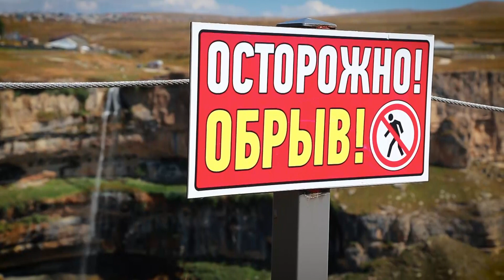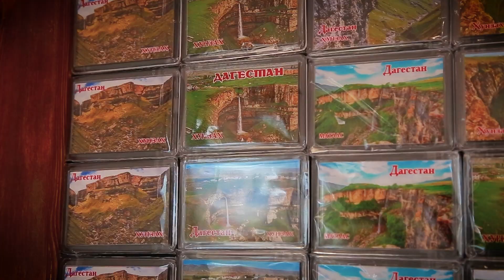Дагестан Туристический / Хунзахский район, Матлас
Что можно найти в каменной чаше? Какой кофе варят на высоте 2000 метров над уровнем моря? И какие испытания пришлось пройти съёмочной группе нашего телеканала.
«Дагестан туристический» в Хунзахском районе!